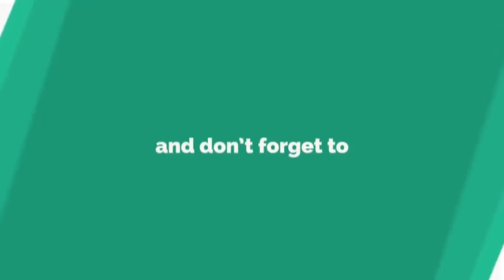Todaytv. వైఎస్ఆర్ కంటి వెలుగు పథకాన్ని ప్రతి ఒక్క విద్యార్థి సద్వినియోగం చేసుకోవాలి